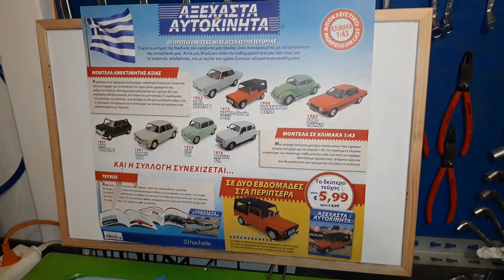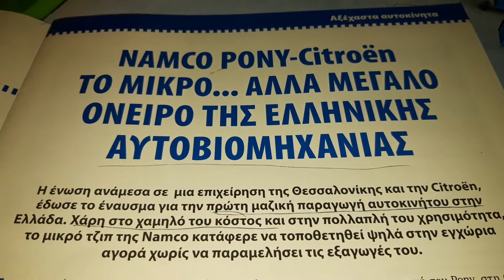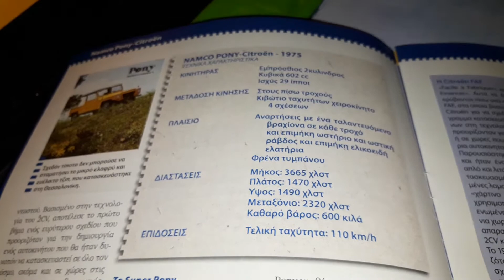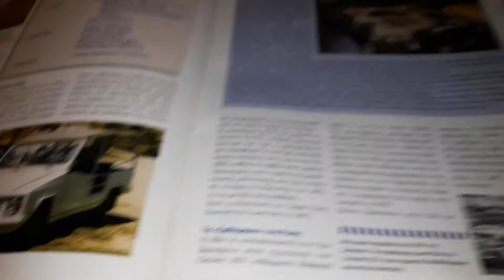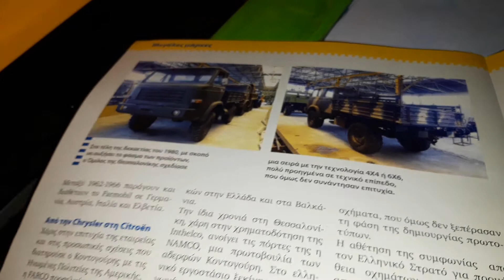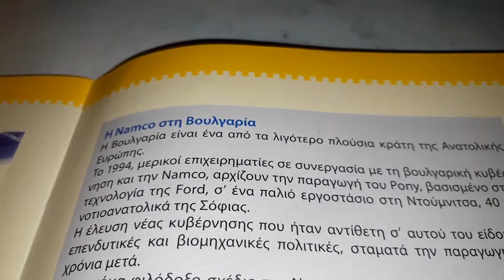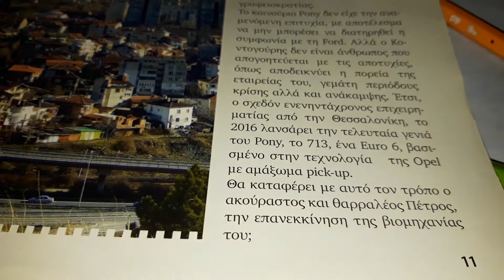NAMCO citroen pony 1975